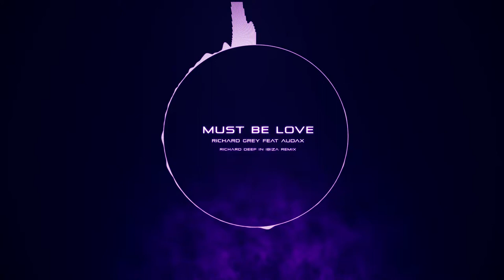Richard Grey feat Audax -Must Be Love- Richard Deep In IBIZA remix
Richard Grey join forces this time with the amazing DJ duo from Brazil Audax to deliver nothing more than a pure house vocal club filler, and not to mention a masterpiece remix by DJ producer BKID from Germany who delivered the future house vibe to the single.